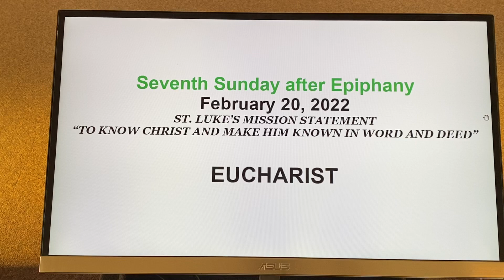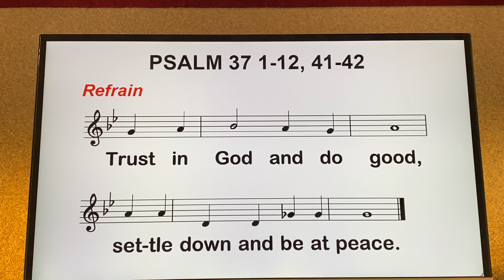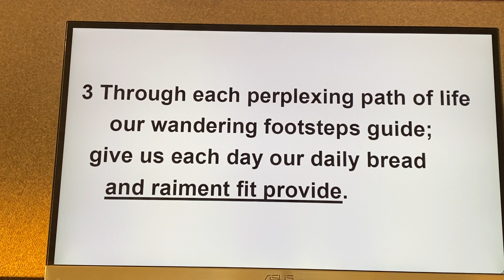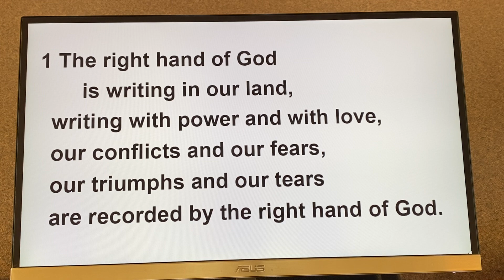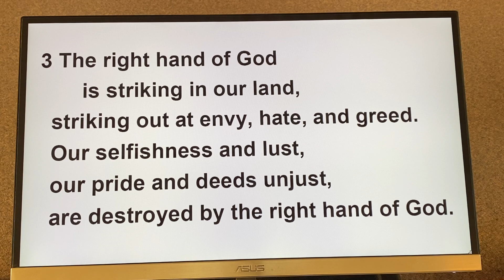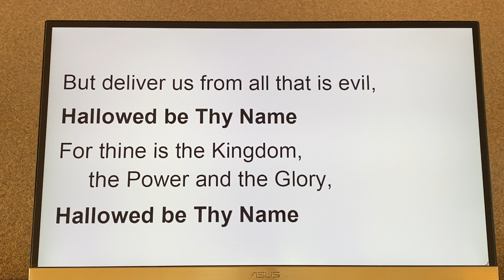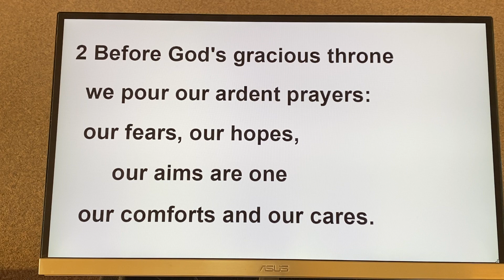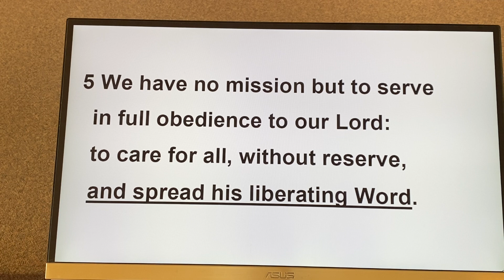Feb 20, 2022